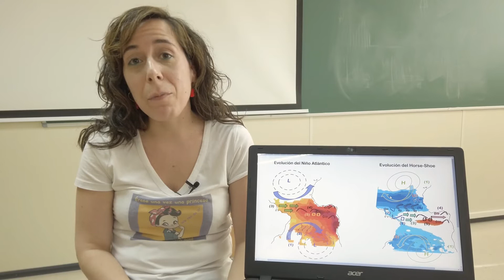Marta Martin del Rey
Variabilidad climática tropical, procesos aire-océano y teleconexiones